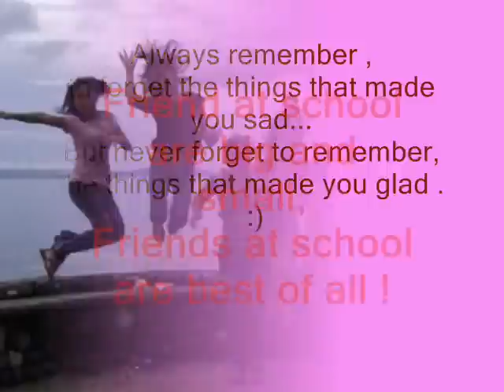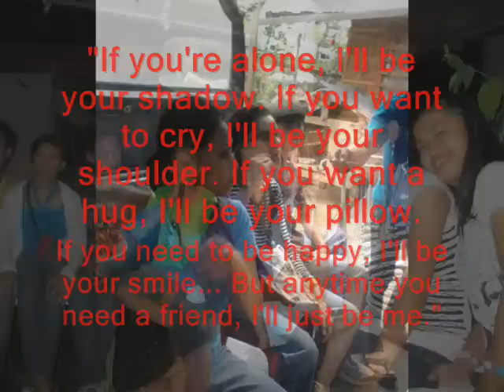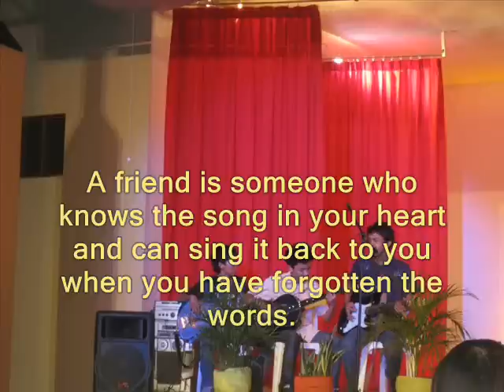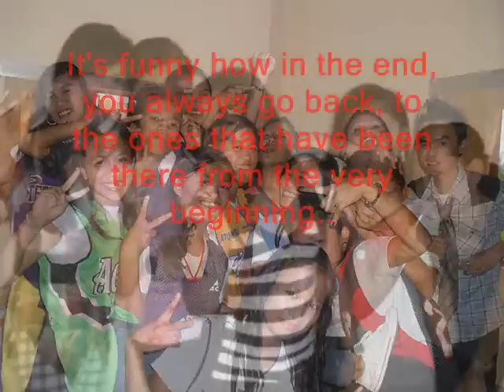BSIT 2 . Gabriel Taborin College of Davao